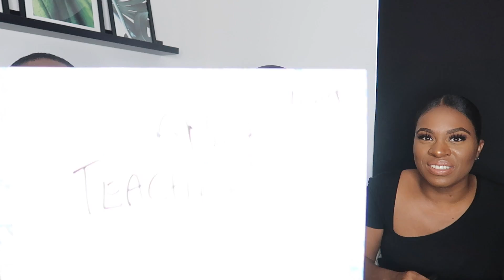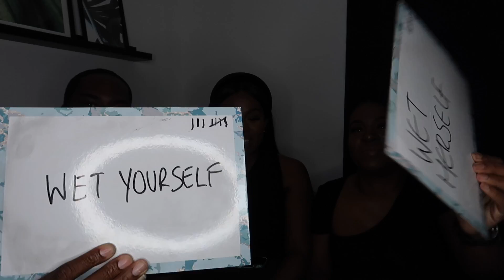WHO KNOW'S ME BETTER? MY TWIN OR HUSBAND?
Who do you think knows me better? My twin sister Jasreen or my husband James?